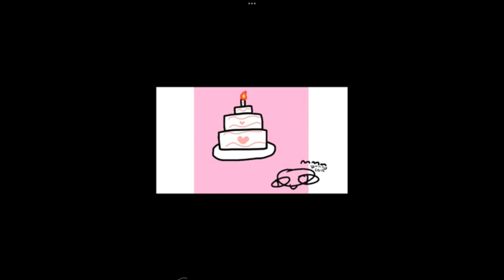Fake collab with @Amyrosefanishere (HAPPY B-DAY)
Let’s go is her birthday